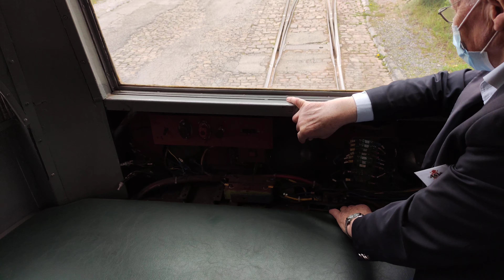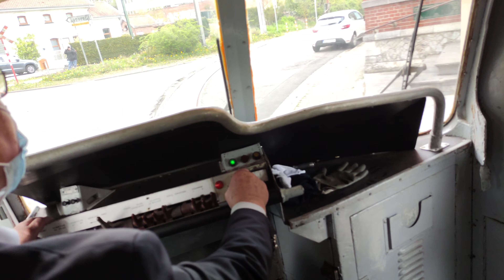Asvi Thuin partie 2/4 | PCC 1950 | 2/05/2021 | 4K 60 fps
Petit trajet avec une vielle motrice PCC (tram américain) des années 50,  ayant circulé sur le réseau SNCV de Charleroi et sur le réseau de la STIC de l'époque avec une vue sur les postes de conduites (le principal et "celui de secours" ) dans les deux sens de circulations.

Le conducteur va d'abord aller changer sa motrice de sens, pour redescendre sur la ville basse, avant de revenir vers le musée.

Quelques informations techniques concernant le tram sont dites dans la dernière partie de la vidéo.

Dans cette vidéo, on circule entre le musée et Thuin Ville Basse, un petit parcours de environ 1km.